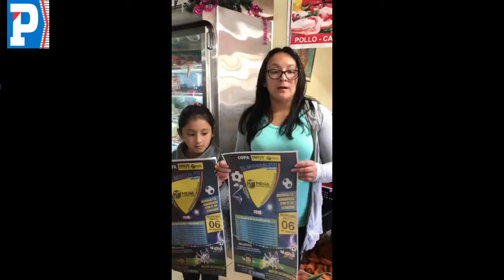Visita a la Ciudadela la Primavera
Se realizó la visita a la Ciudadela La Primavera, Yaruquíes y el Batán para promocionar el Mundialito 2018.